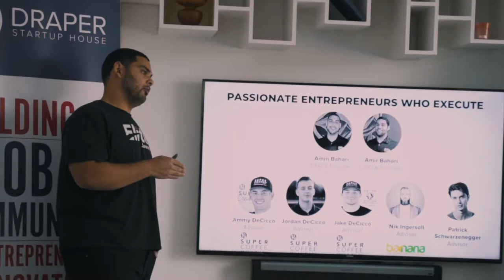Introducing Draper Startup House Accelerator ft. Tim Draper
We’ve made it our mission to find the next generation of great companies around the world. DSH Accelerator fosters and funds early-stage startups — providing an environment, where passion, creativity, and a desire to change the world collide.

WE’RE ON THE LOOKOUT FOR THE WORLD’S NEXT UNICORNS
From our roots in Draper Startup House to our collaboration with the Draper Venture Network, Draper University & “Meet the Drapers”, we know firsthand what it takes for startups to succeed. Early opportunities, access to funding, the right mentors, and a creative environment for fostering and growing great ideas into phenomenal businesses, can often be deciding factors on whether a company ever gets off the ground.
Our 2022 startup accelerators take place in Austin TX, home to a vibrant startup culture, and our Draper Startup House co-living space. Future startup accelerators will follow a pop-up model and be housed at various locations across the world.
We look for:
- Exceptional People
- Extraordinary, Out-of-the-Box, and Unconventional Ideas
- Startups across all industries
Are you the world’s next unicorn?